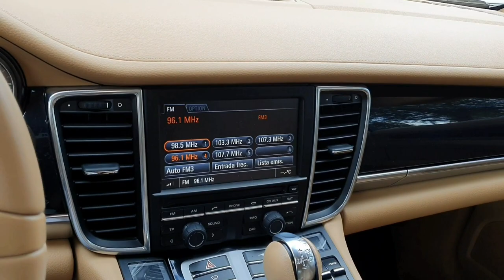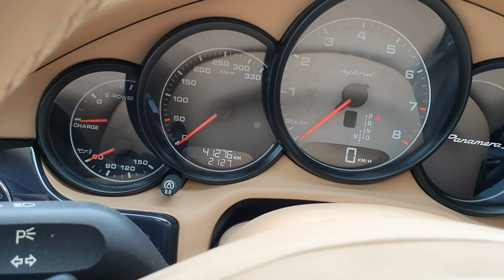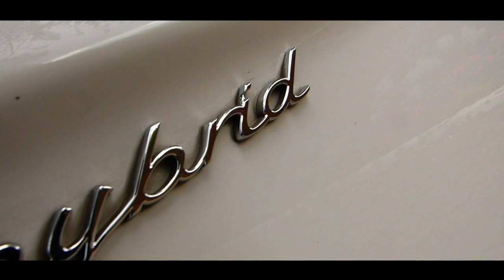PORSCHE PANAMERA S HYBRID | AUTOS DE LUJO EN ECUADOR 🇪🇨🇩🇪